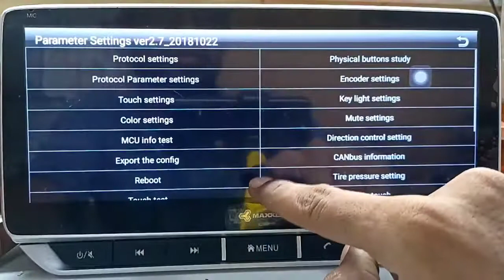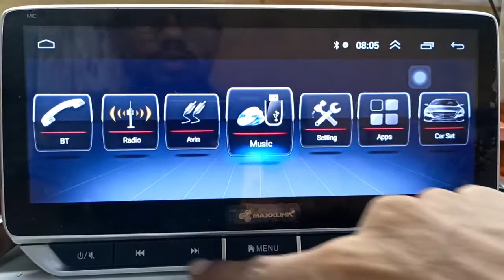How to learn physical panel buttons in MTK XYAUTO Android car stereo